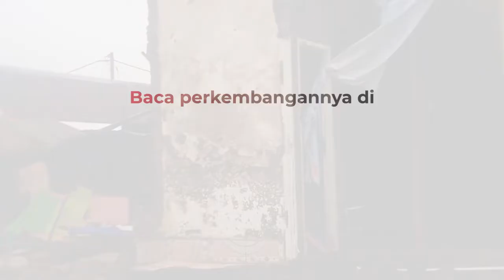Gelombang Laut Hantam dan Rusak Puluhan Rumah di Takalar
Puluhan rumah warga di Kabupaten Takalar, Sulawesi Selatan rusak parah bahkan hancur akibat terjangan gelombang laut. Tidak hanya merusak dan menghancurkan rumah, kerasnya hantaman gelombang membuat air laut masuk ke sejumlah rumah.

Android: inews.id/android
iPhone: inews.id/ios